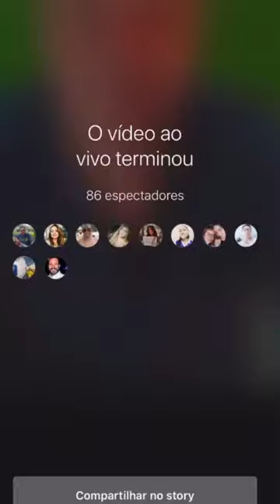Se balançar, "Ele" [Bolsonaro] cai?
É esse debate que o Blog do Esmael faz nesta quarta, 22, às 20h, com Murilo Hidalgo, presidente da Paraná Pesquisas.

Hidalgo vai revelar os índices de aprovação do presidente Jair Bolsonaro (sem partido) e comentar as recentes críticas e ameaças de impeachment vindas da oposição.

O coronavírus não manchou a imagem do presidente da República?

Assista ao vídeo até o fim e descubra.

Esmael Morais 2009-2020. O site não cobra pelos direitos autorais, portanto, pode e deve ser reproduzido no todo ou em parte, além de ser liberado para distribuição desde que preservado seu conteúdo e o nome do autor. | A política como ela é em tempo real.

Site de notícias em tempo real. Pluralidade de ideias.